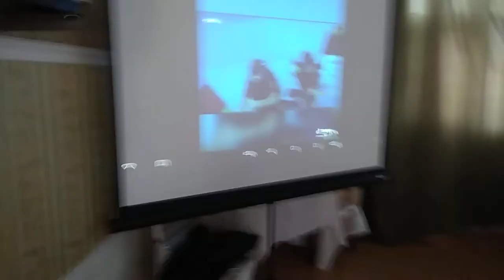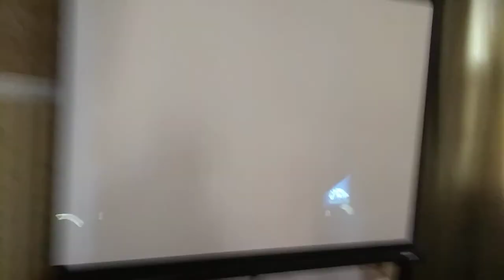Sabaha-inamla.az-Sumqayıt-Şəhid Fərrux Həşimovun anım günündən bir parça-videoçarxın nümayişi